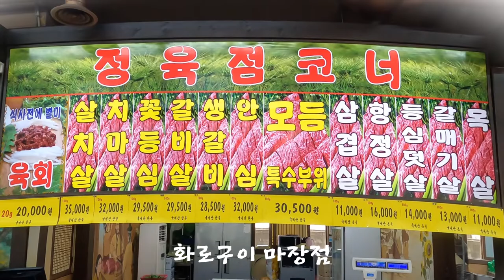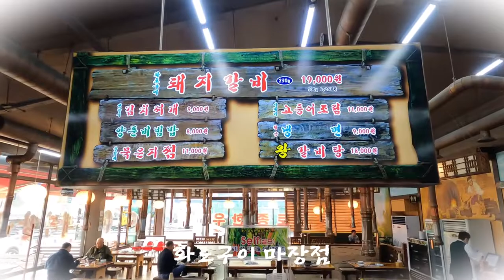등갈비김치찜 맛집😊성동구 마장동 화로구이